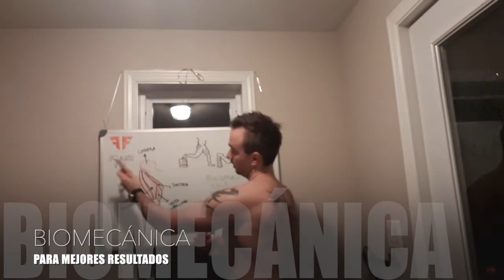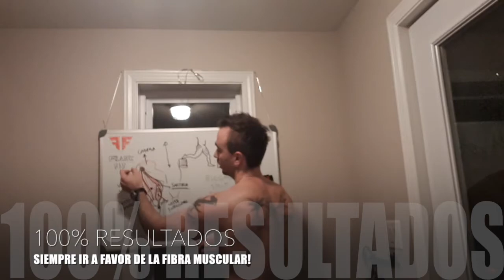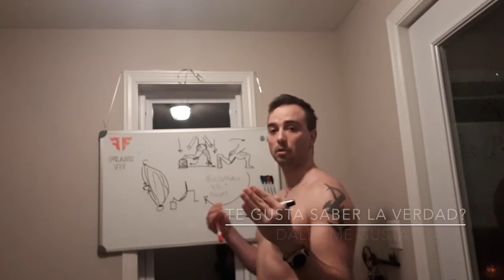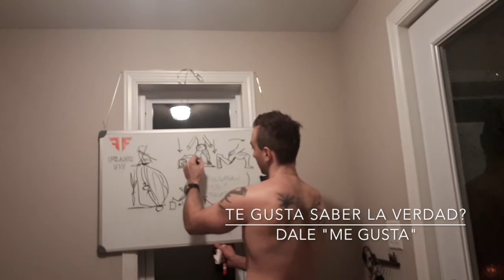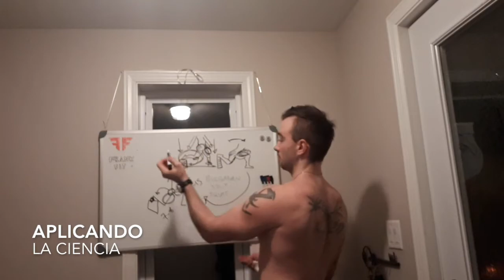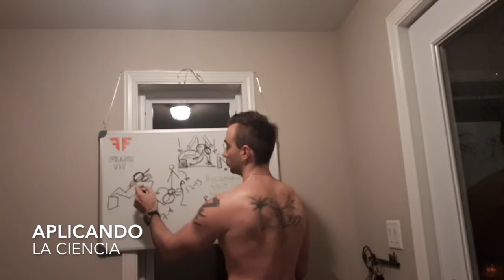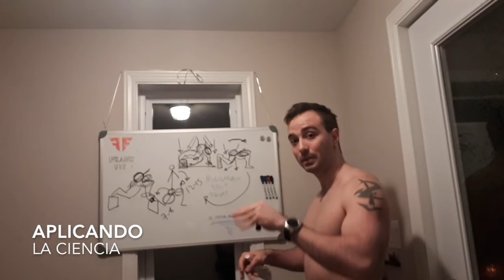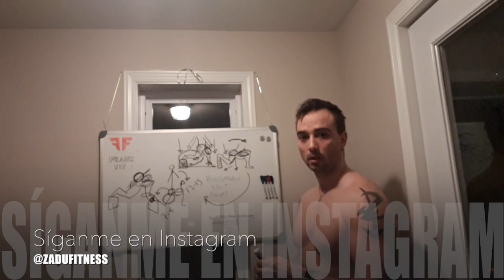Sentadilla bulgara (ver descripción para corrección)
PEQUEÑO ERROR DE EXPLICACIÓN, CUANDO TRABAJA LA PIERNA IZQUIERDA, AL SUBIR TRABAJA EL GLUTEO IZQUIERDO Y NO EL DERECHO COMO DIJE! CUIDADO A ESE DETALLE